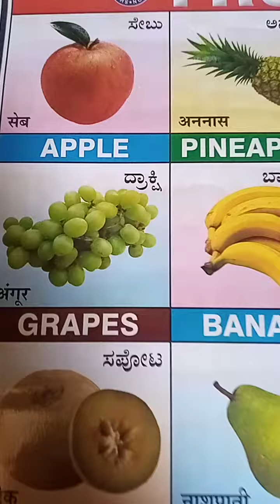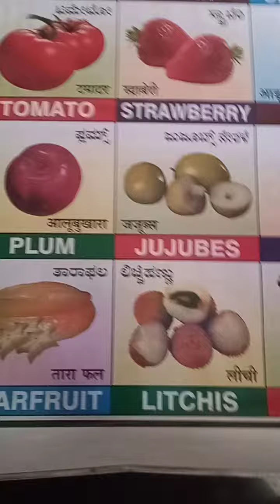FRUITs friuts names in kannada ,english ,hindi